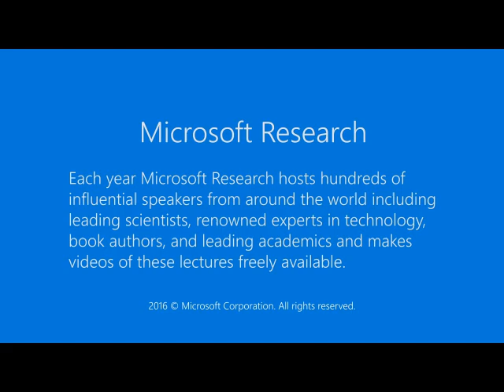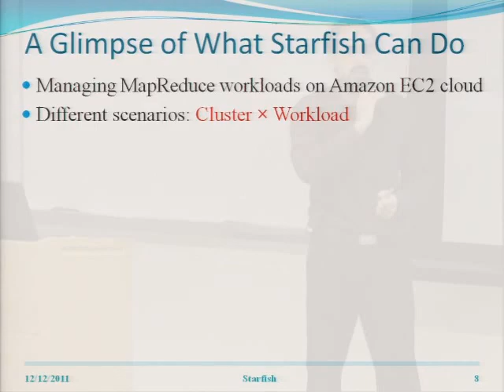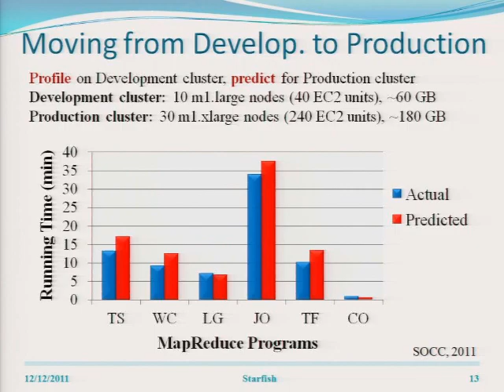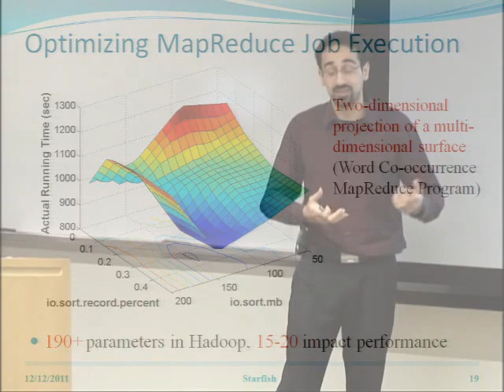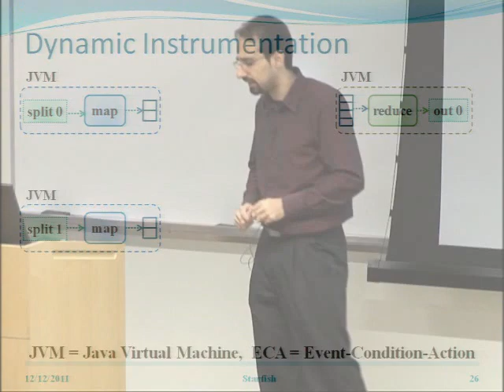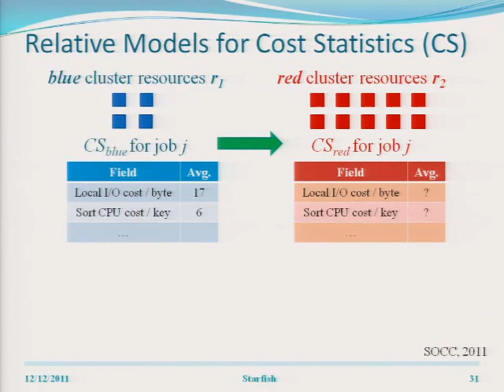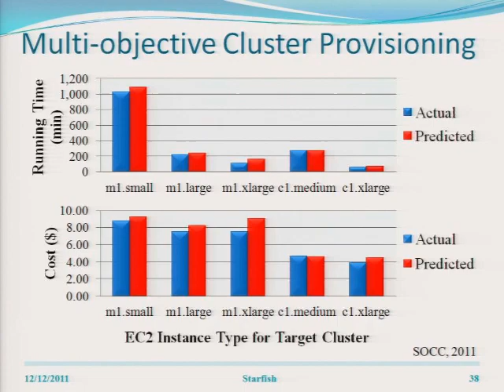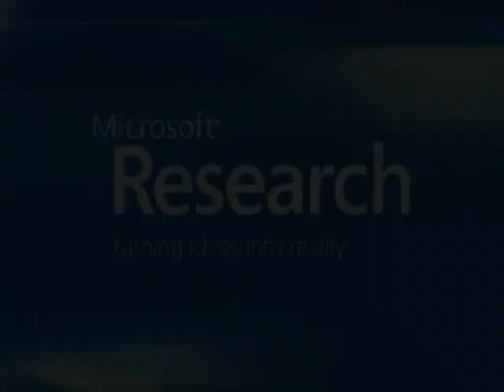Starfish: A MADDER and Self-tuning System for Big Data Analytics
Timely and cost-effective analytics over "big data" is now a key ingredient for success in businesses and scientific disciplines. The Hadoop platform (consisting of an extensible MapReduce execution engine, pluggable distributed storage engines, and a range of procedural to declarative interfaces) is a popular choice for big data analytics. Hadoop's performance out of the box can be poor, causing suboptimal use of resources, time, and money. Unfortunately, practitioners of big data analytics such as business analysts, computational scientists, and researchers often lack the expertise to tune the Hadoop platform for good performance.    I will introduce Starfish, a self-tuning system for big data analytics. Starfish builds on Hadoop, while adapting to system workloads and user needs to provide good performance automatically; without any need for users to understand and manipulate the many tuning knobs in the Hadoop platform. The novelty in Starfish's approach comes from how it focuses simultaneously on different workload granularities – overall workload, workflows, and jobs procedural and declarative) – as well as across various decision points – provisioning, optimization, scheduling, and data layout.